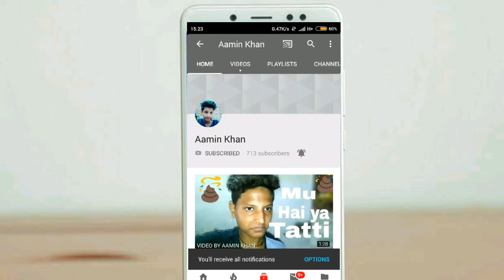LALCHI😈DOST😨/BY AAMIN KHAN...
Hii dosto kese aap SB

To dosto nyi video hai LALCHI dost yai video ek LALCHI friend pr hai Jo sbse cheez cheen leta hai ...

and sorry Yaar dosto ab video 1week Mai aayegi kyuki mere exam chl the hai...